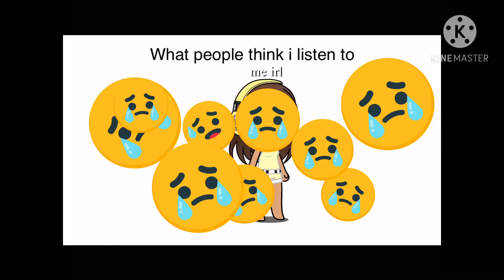What peopl think I listen to vs what I actually do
GOTTA STAY SAFE IM WAERING MY MASK-
*Cough*
Oops sorry corona